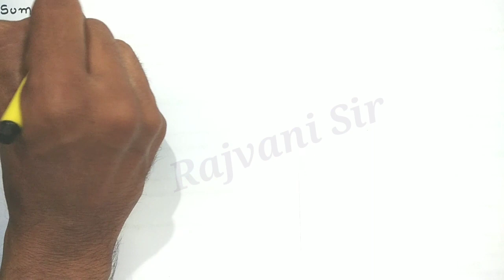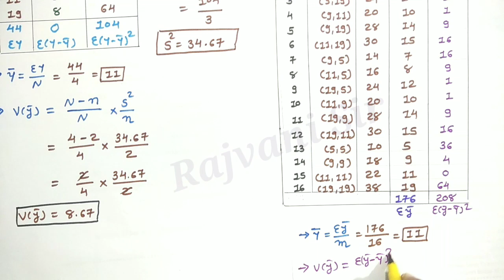Statistic (આંકડાશાસ્ત્ર) Unit:- 4 Sampling (નિદર્શન) Lecture - 8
Regards ,
Rajvani Dinesh
( RD EDUCATIONAL)